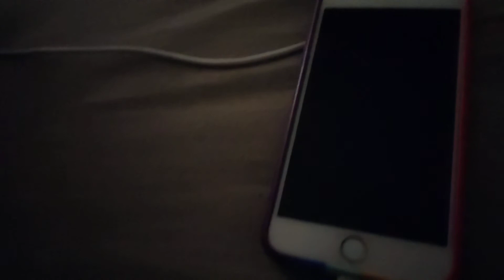MEU IPHONE NÃO CARREGA!RESOLVIDO!!!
Meu iphone não quer carregar!? Fazendo dessa forma, nunca mais meu iphone ficou sem carregar. Agora carrega de boa. Talvez funcione com vc também.Espero de alguma forma ter te ajudado. Não se desespere!